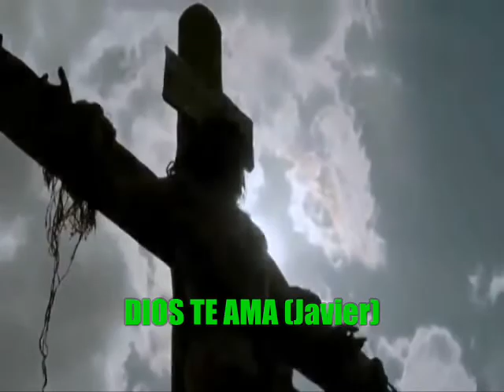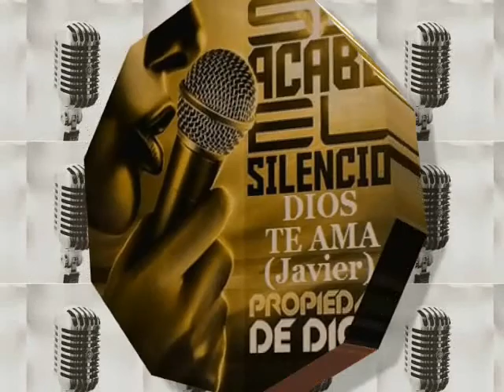fiesta chato dj 710 JESUCRISTO DIO SU VIDA POR MI